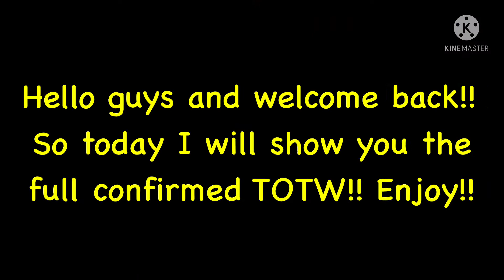NEXT TOTW LEAKED! TOTW RONALDO COMING SOON! HOW TO GET TOTW RONALDO FREE! POTM COMPENSATION NOW!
- 48hrss

fifa mobile,fifa new events,fifa mobile players,fifa mobile game,fifa mobile 22,fifa mobile gameplay,fifa mobile channel,fm 22,how to make coins in fifa mobile 22,best mobile game,fifa mobile market closing time,fifa mobile 22 market closing ist,how to quick sell in fifa mobile,fm 22 market closing,market not opening fifa mobile,market disable,accessing the market,the market is currently unavailable please try again later,when market open in fifa mobile 22